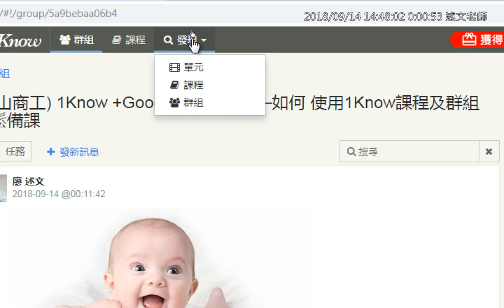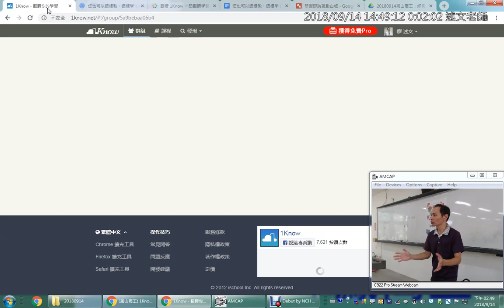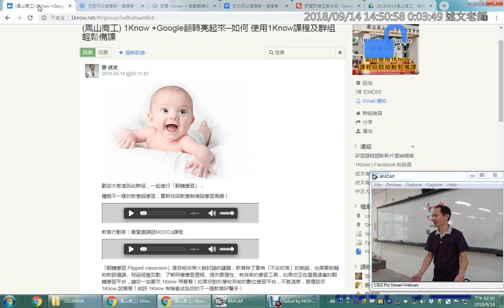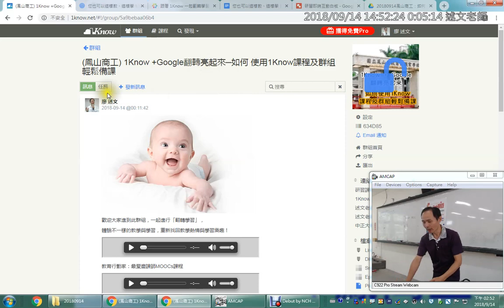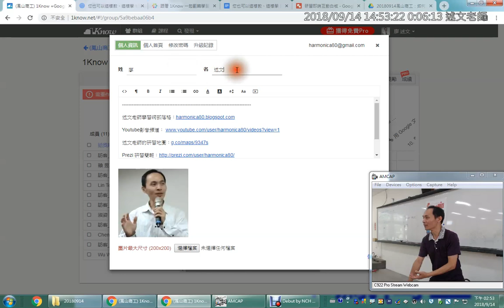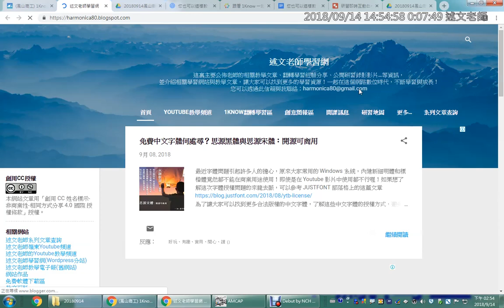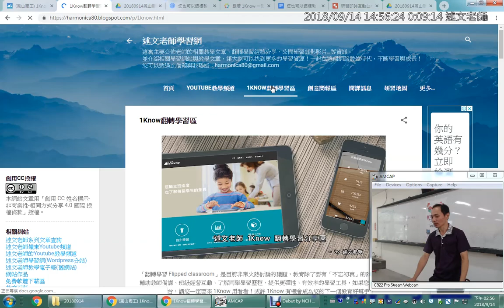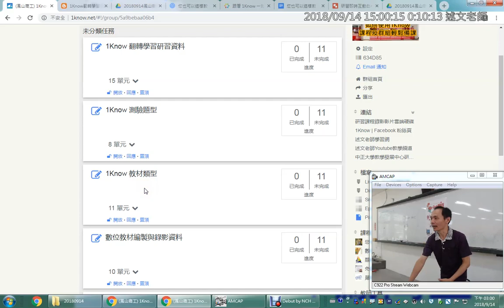03：1Know 翻轉學習平台介紹